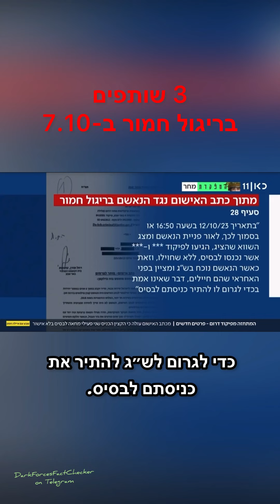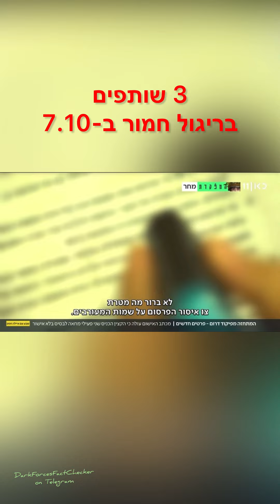פרשה ביטחונית - ריגול - מרגל - טבח 7 באוקטובר - אחים לנשק - פרקליטות - יועמ״ש - מערכת המשפט - בג״ץ